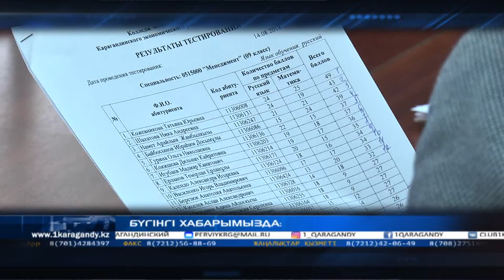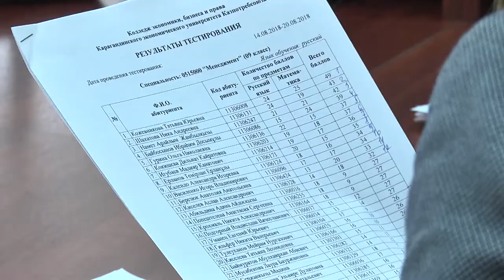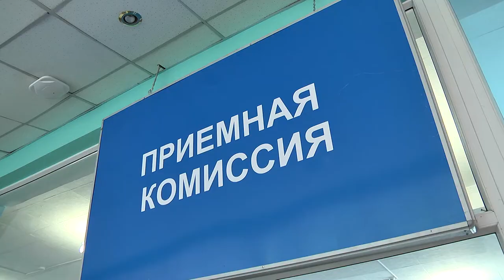23/08/2018 - Бірінші Қарағанды телеарнасының жаңалықтары